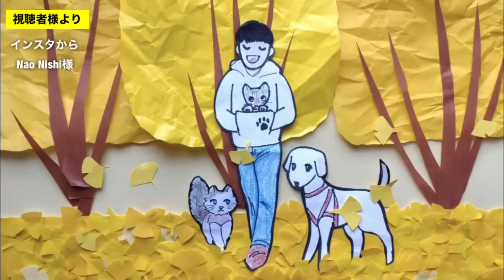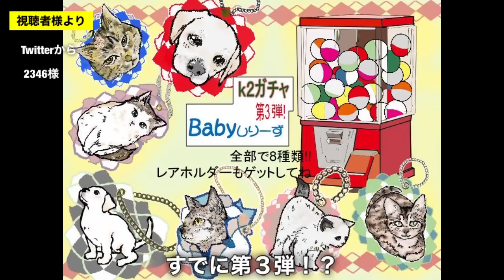何度もお手手マッサージを要求してくるジンくんにご奉仕するK2です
やはりジンくんも猫だった。なかなか上流階級のような要望をしてきます。上流がそうなのか知らんけどｗお手手マッサージ気持ち良いらしいｗ

だいぶ森田公一さんの作品には感謝してます！皆さんにもオススメ✨